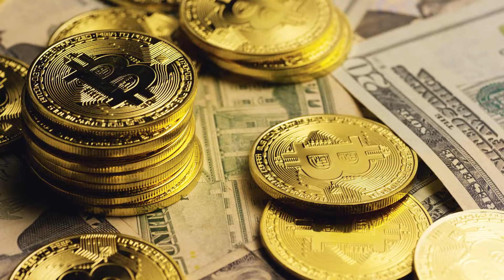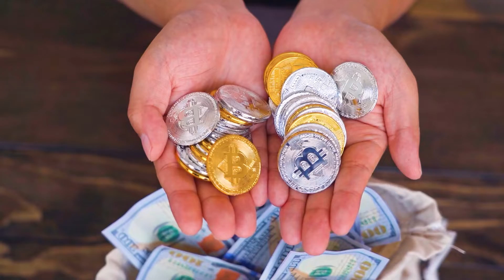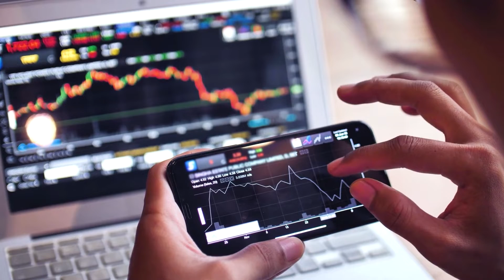شركة فوياجر تخطط استئناف عمليات السحب النقدي في منتصف الشهر الجاري